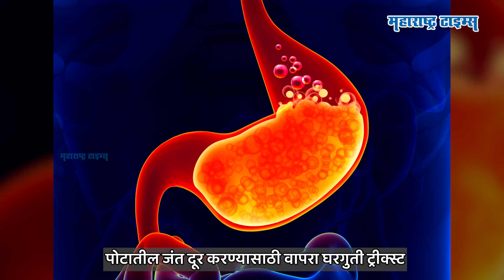पोटातील जंत दूर करण्यासाठी ट्रीक्स्ट । home remedies for stomach worms। Maharashtra Times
तुम्ही पोटातील जंतांच्या समस्येने त्रस्त आहात का ? तर काही घरगुती उपायांच्या मदतीने तुम्ही यापासून सुटका कशी मिळवाल ? यासाठी जाणून घ्या काही प्रभावी घरगुती उपायांबद्दल.